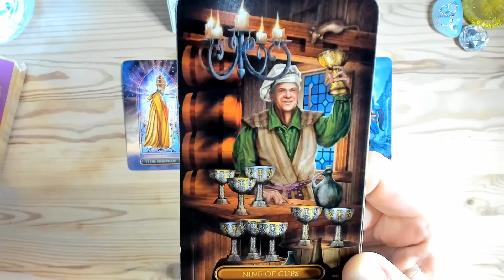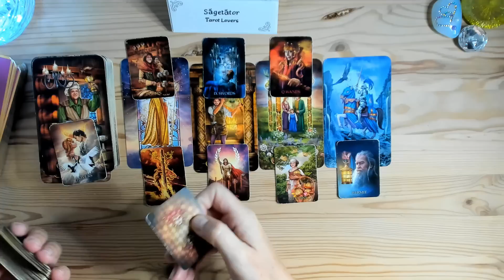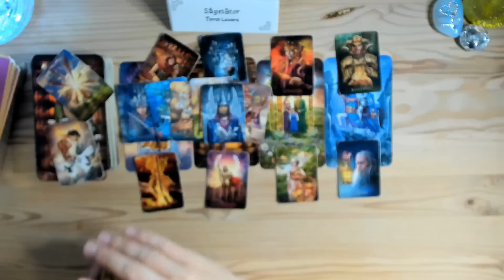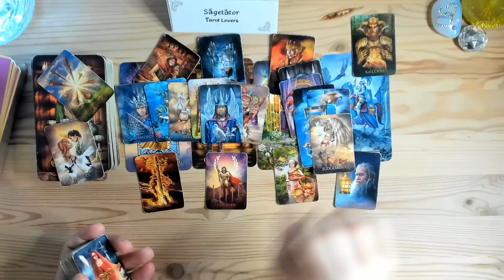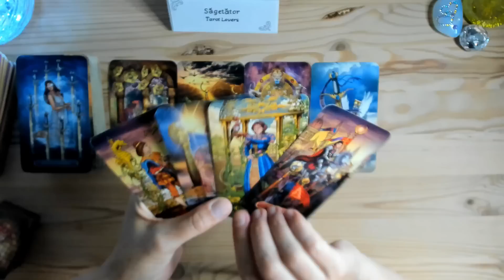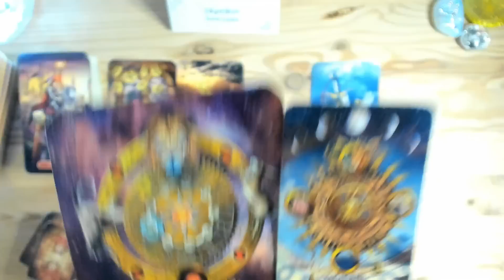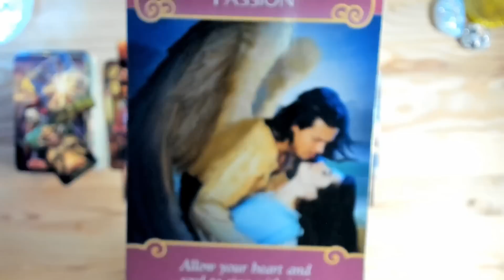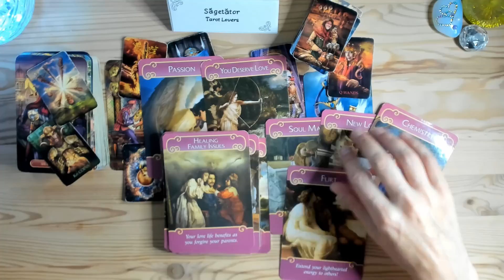SAGETATOR ~ WHO IS THIS? 😉NU VA PUTETI DEZLIPI💏 ~ July 3-9, 2022 Tarot Reading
Sagi ♐ general tarot reading from now through July 2022.

A look at current and recent past, crossing energies and what’s coming in for you from now through July 2022.

🌺Thank you Sagi’s for all your love 💗 and Support 🌟